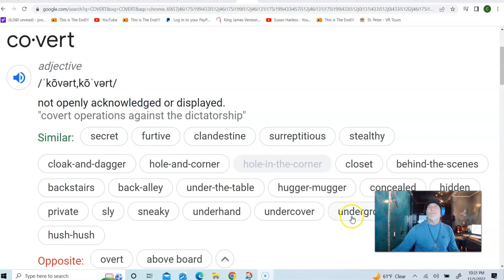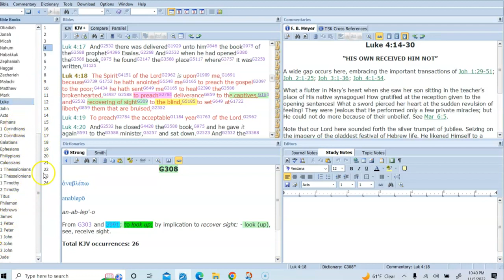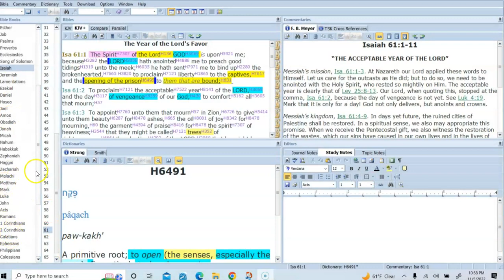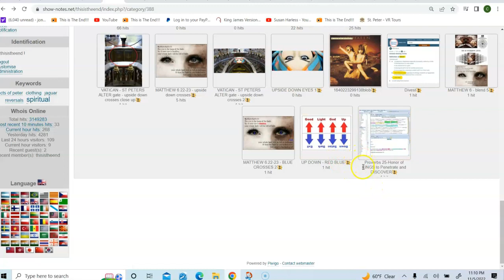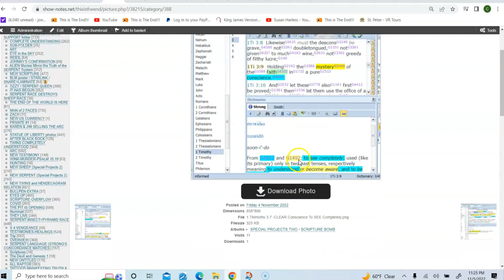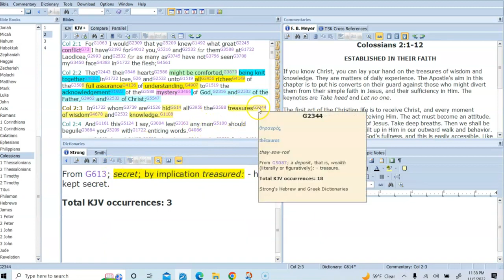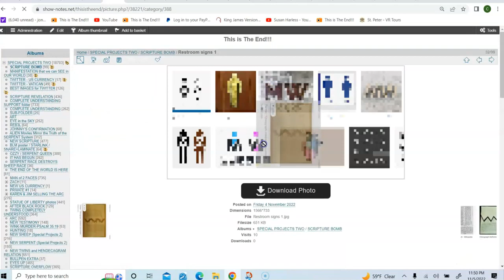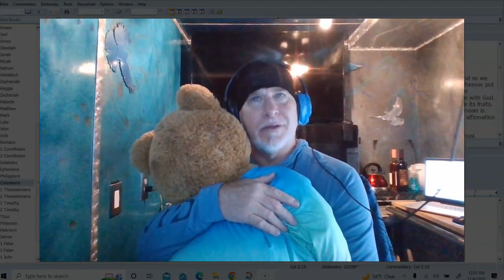HERE IT IS !!!!! "The RECORD That was (DOWN)and (COVERTLY) Our ENEMY aka OPPONNENT is MADE NAKED !!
The Truth mirrored from the Cory Barbee YouTube channel for Jonathan Kleck

Quotation from original video description….”It is Time to RECOGNIZE The Reality of the Perfection of the Word HAS Manifested and NOW BEARS RECORD to the TRUTH. As Don Meridith used to say ..turn out the lights the party's Over!! Satan's reign is beginning and that means the End is Arriving and Jesus is Coming!! Faith is Essential to continue,,,,, and Knowing the TRUTH will sustain you..."